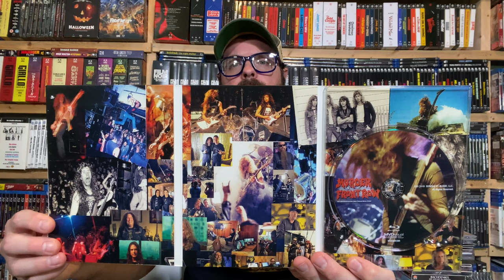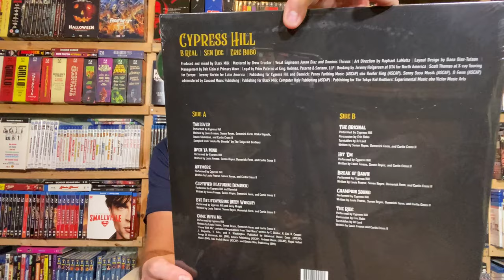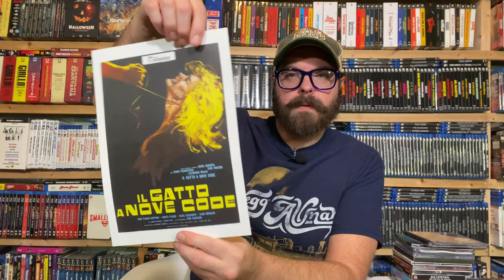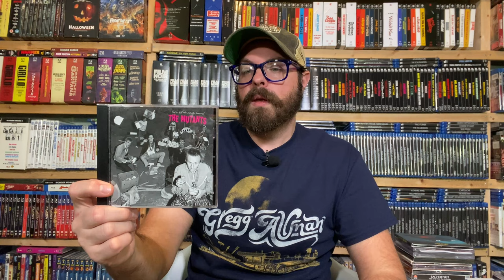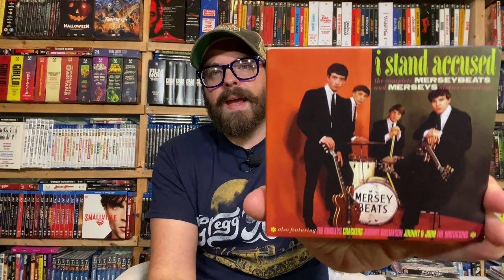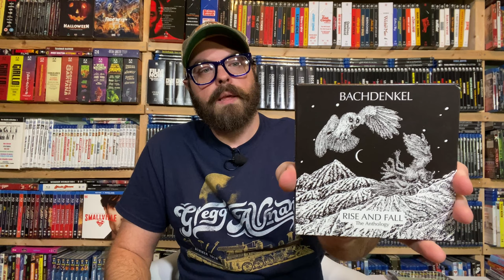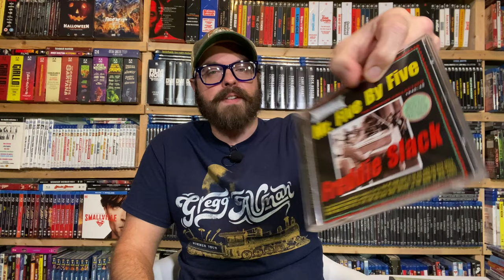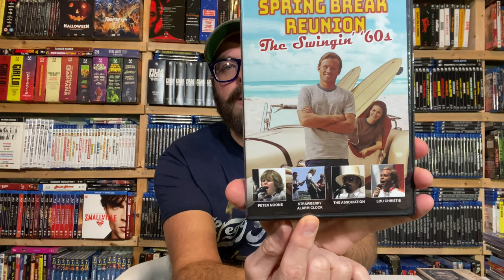Music-Palooza! New and Notable Music Releases on Physical Media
Music-Palooza is back and it's better than ever! In this episode, we talk about thrash, old school metal, punk and underground obscurities, sixties and seventies bands that you might not have heard of but will be glad you did, and a stack of new vinyl for Giallo and horror fans!

CerealAtMidnight.com
Ebay.com/usr/cerealatmidnight
Facebook.com/CerealMidnight
Letterboxd: CerealAtMidnite